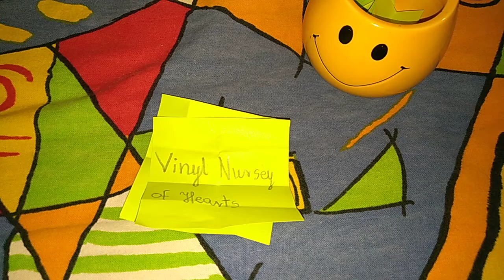WYNIKI KONKURSU!❤️😘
Gratulacje! Podajcie mi swoje adresy do wysyłki😘